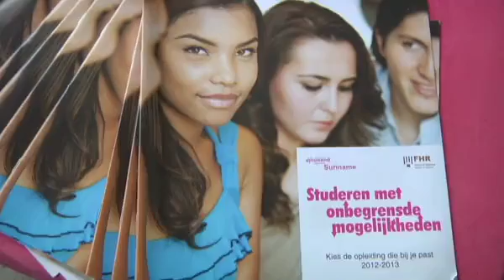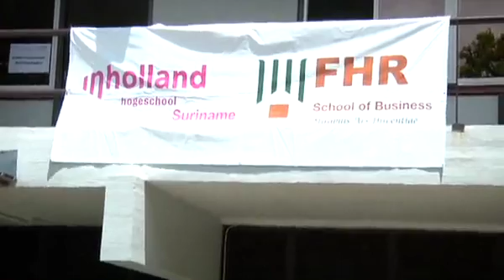Open dag Hogeschool InHolland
Hogeschool InHolland Suriname hield open dag